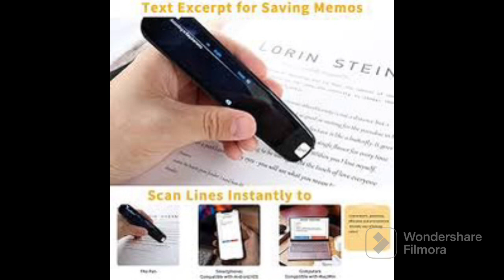Upgraded Translation Pen Scanner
12 Languages Scan Translation: With OCR recognition technology, GoBudsGo translation pen have Text-to-speech function, which is suitable for students and dyslexic people, and is a good helper for students to learn foreign languages. It supports offline operation.
112 Languages 2-way Online Instant Voice Translation: Built with robust AI engines and built-in corpus of 2 million entries, It can automatically transcribe voice into the language you setting immediately. 77 languages support voice broadcasting and text display, while the other 35 languages support text display onlyIt's good for travel or studying abroad and a business trip to provide a simpler communication experience in a wide range of foreign countries, crossing-language barriers.
22 Languages Text Excerpt: The